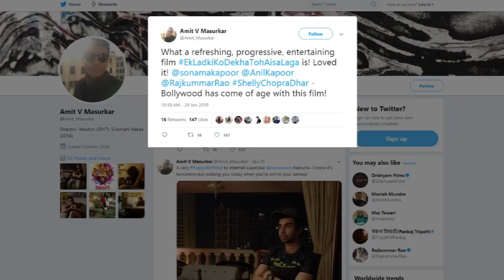Celebs Praising Ek Ladki Ko Dekha Toh Aisa Laga Film - Latest Bollywood Gossips 2019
Bollywood celebs praising Ek Ladki Ko Dekha To Aisa Laga film which stars Anil Kapoor, Sonam Kapoor, Rajkummar Rao, and Juhi Chawla in lead roles. Film releasing on 1 Feb. Ahead of the release of the film, Anil Kapoor started a challenge wherein he is nominating his industry friends to share their love stories with the hashtag Ek Ladki Ko Dekha Toh Aisa Laga. From Raj Kundra, Riteish Deshmukh, Arjun Kapoor, Ayushmann Khurrana to Anupam Kher, a lot of B-town celebs have been actively taking this Ek Ladki Ko Dekha Toh Aisa Laga challenge.